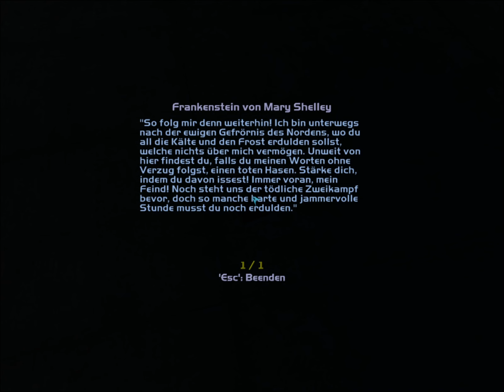Let's Play [DE]: Deus Ex - Invisible War - #008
Video Information:
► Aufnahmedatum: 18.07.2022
► Sprache Spiel: Deutsch
► Sprache Kommentar: Deutsch

Spiel Information:
► Titel: Deus Ex: Invisible War
► Veröffentlichung: 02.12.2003 (USA, Kanada), 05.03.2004 (Europa)
► Entwickler: Ion Storm
► Publisher: Eidos Interactive
► Engine: Unreal Engine 2